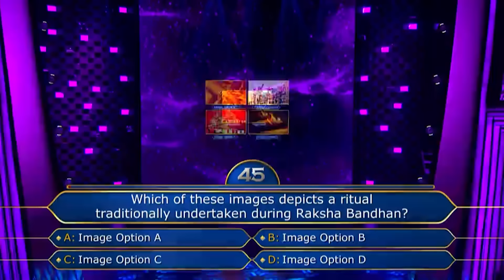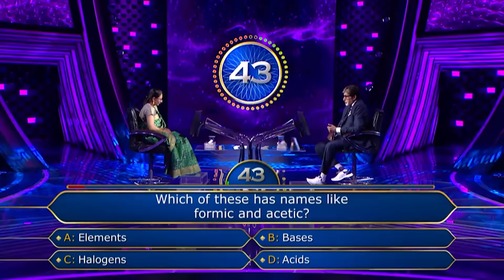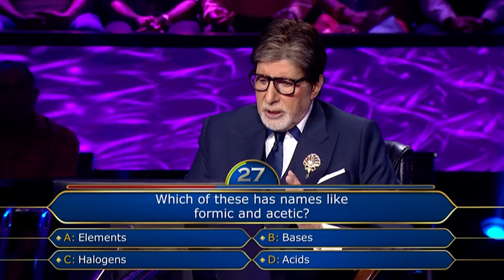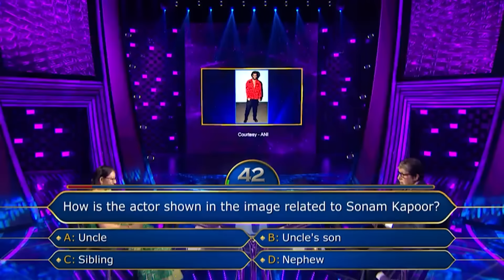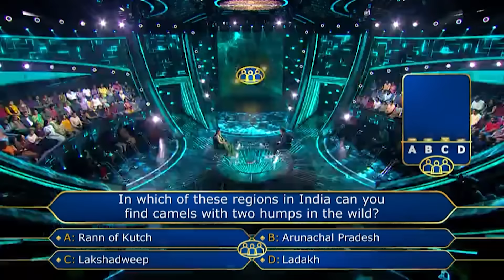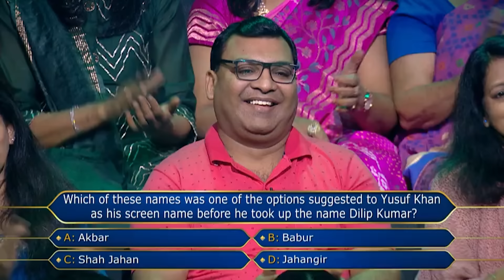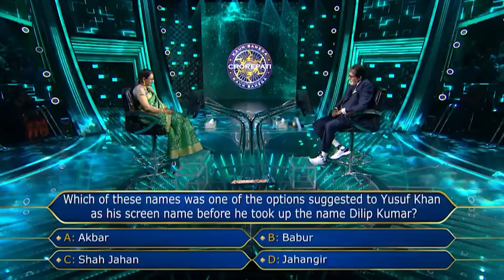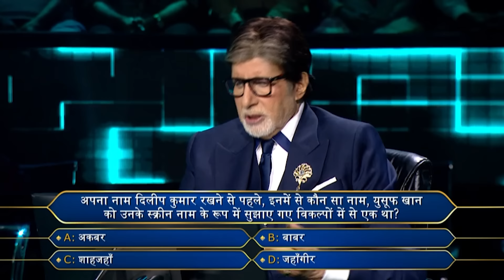Big B को इस Female Contestant के 'Homemaker' होने पर हुआ गर्व | KBC Queens